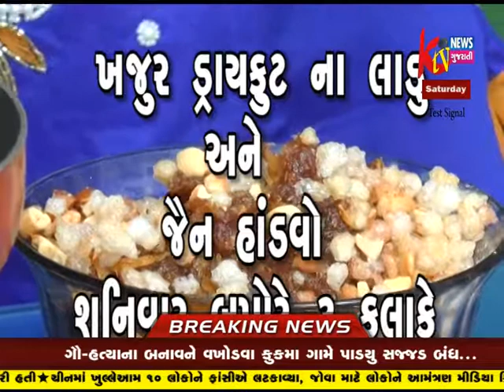KTV NEWS GUJRATI 09:00 AM NEWS 23-12-2017